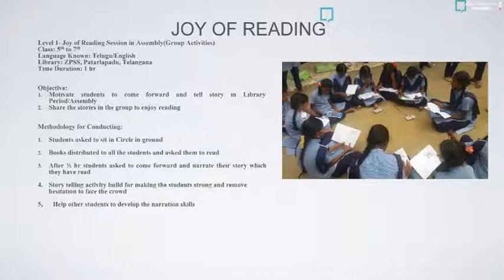Joy of Reading Sessions at ZPSS Patarlapadu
Students after reading books from the library , assemble in the ground and share the stories with each other.